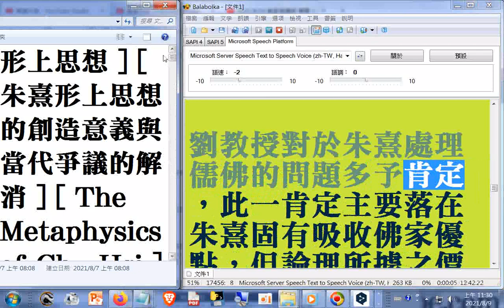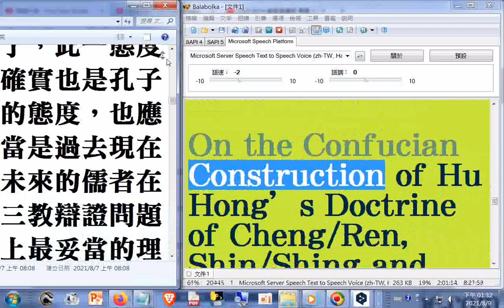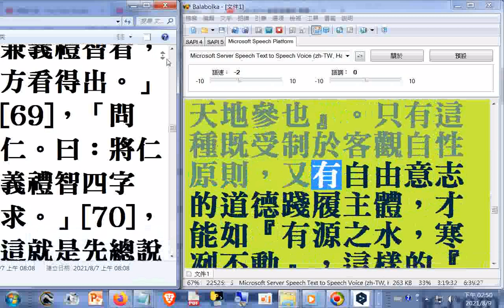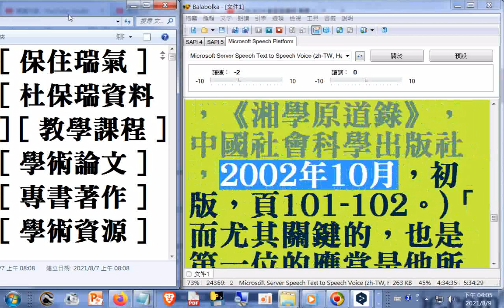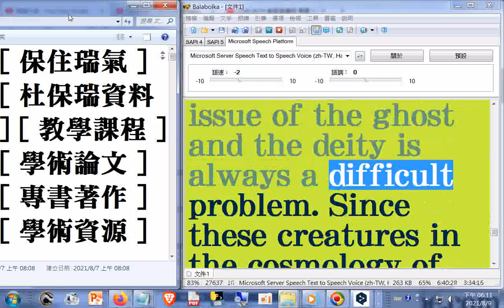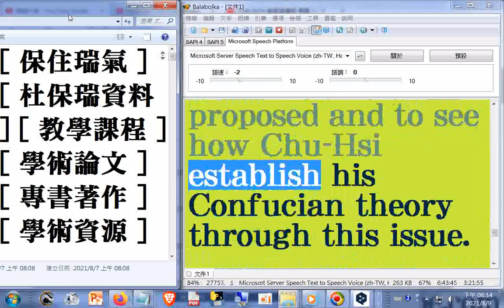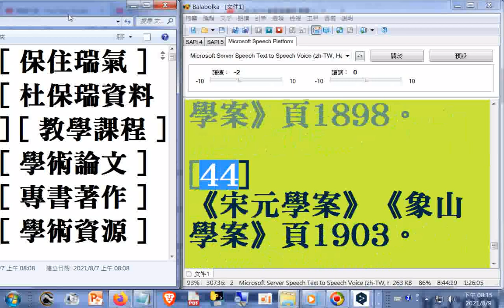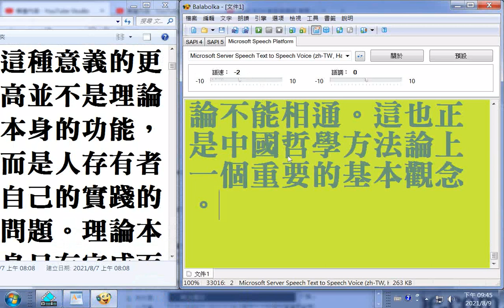哲學論文教學資料09 朱熹形上思想b[ 保住瑞氣 ] [ 杜保瑞資料 ] [ 教學課程 ] [ 學術論文 ] [ 專書著作 ] [ 學術資源 ]--概念思辨的存有論可以相通，價值義的本體論不能相通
。這也正是中國哲學方法論上一個重要的基本觀念#格物致知研究參考。  筆者附錄: 現今道劫並降，揚道於世化劫殃，有求孔孟聖道三寶心法就不枉費今生來世間。世間財世間用--生不帶來，死不帶去，或是給以後不相識的人用，但是得三寶心法卻能帶著走，在世能逢凶化吉、躲劫避難、改變命運，壽終能超生了死，離苦得樂，智者切莫入寶山而空手回。